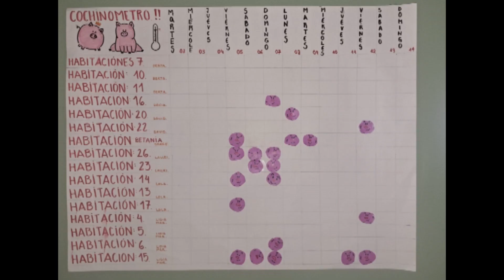2024 CampamentoToledo mix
Video con banda sonora del campamento de verano en Toledo durante la primera quincena de julio de 2024.